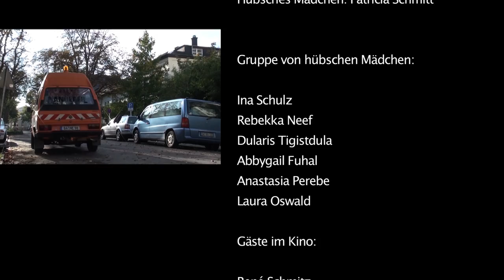Charlotte - Folgen Sie diesem Wagen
Gewinnervideo der Bamberger Kurzfilmtage in der Kategorie "Bamberg dreht ab" Musikvideo der Band Charlotte.